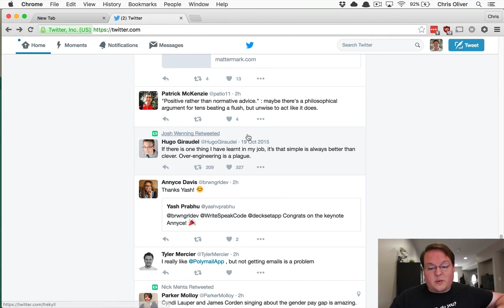Repost / Retweet / Reblog with Rails | Preview